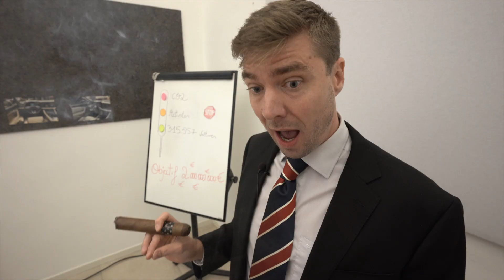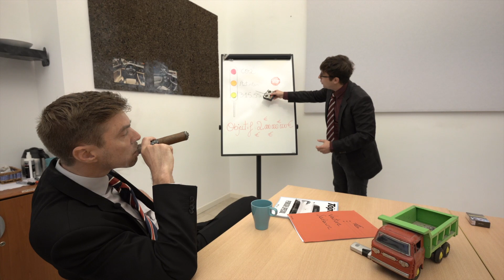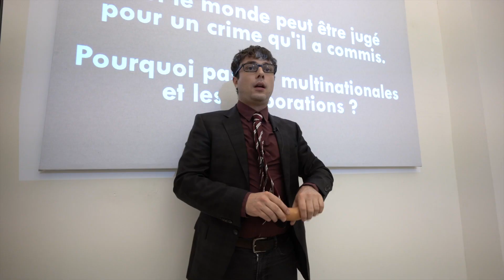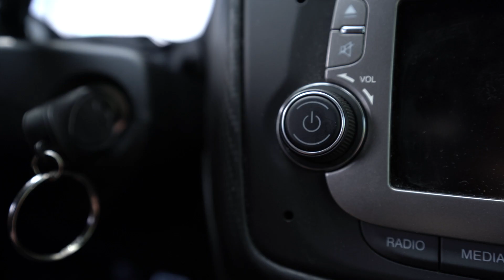Une journée à la FEBIOC - Stop à la voiture-salaire!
"A la FEBIOC, on est une petite équipe sympathique, principalement des hommes, qui defend corps et âme le transport individuel... la liberté quoi !".

🚗 La voiture-salaire, c'est :

▶ une perte de 2 milliards par an pour les caisses de la sécurité sociale et de l'Etat
▶ un renforcement du patriarcat : 75% sont mises à disposition des hommes, 25% aux femmes
▶ réservé le plus souvent aux plus hauts revenus
▶ 1 voiture sur 10 en circulation
▶ le double de kilomètres parcourus par an, par rapport à une voiture privée
▶ généralement une voiture lourde, imposante et qui pollue plus que la moyenne.

💥 Le système de la voiture-salaire représente un désastre social, économique et écologique. Il est temps de l'envoyer à la casse, graduellement.

✊ Ce changement, ce sont nos élu·es qui doivent le mettre en œuvre. Vous aussi, faites pression sur nos représentant.tes, en remplissant le petit formulaire :

// "La voiture-salaire nuit gravement à notre système de santé", une campagne de sensibilisation et d'information menée par Présence et Action Culturelles, soutenue par Solidaris.